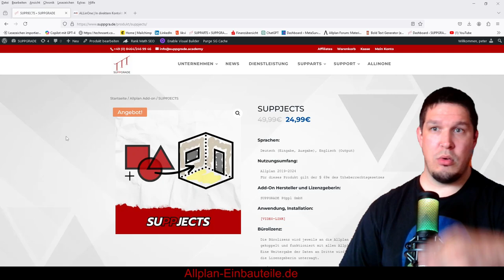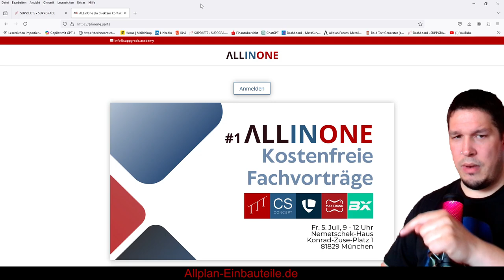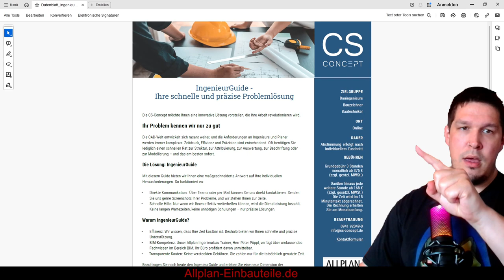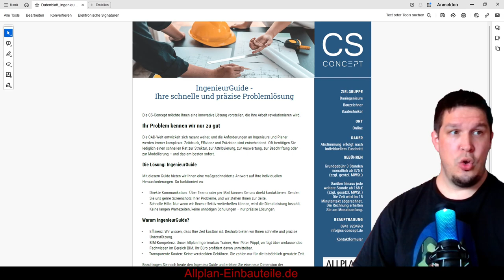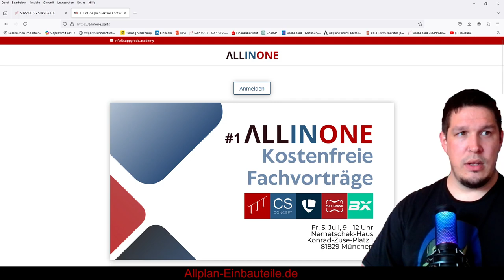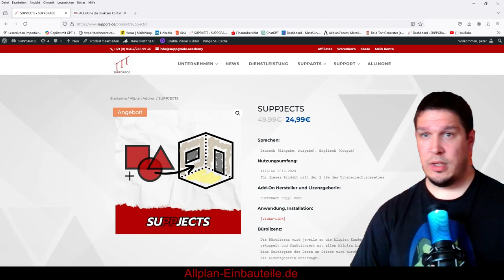2 Jahre SUPPGRADE und 100% Rabatt-Aktion!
Wir feiern 2 Jahre Suppgrade und wollen euch mit